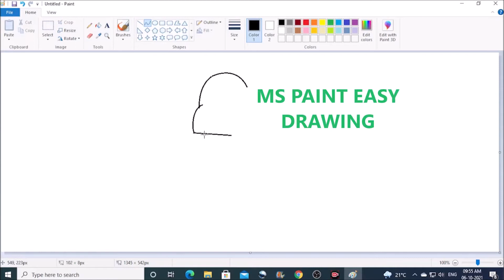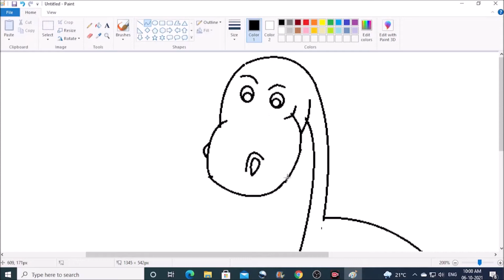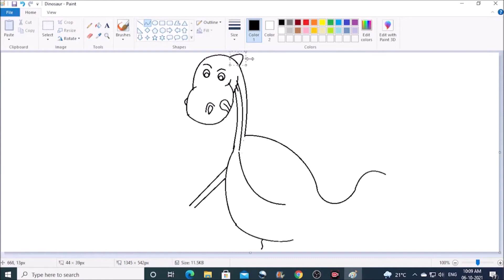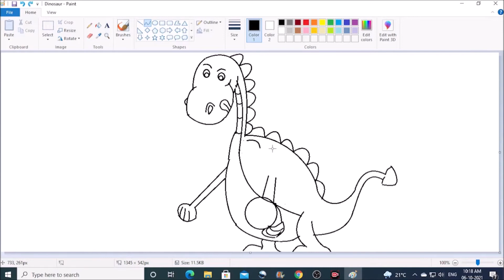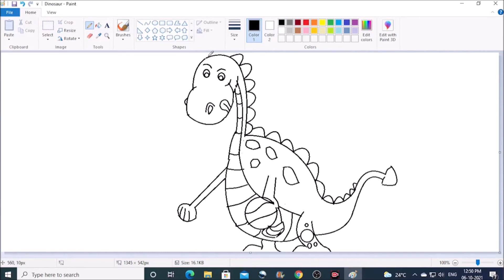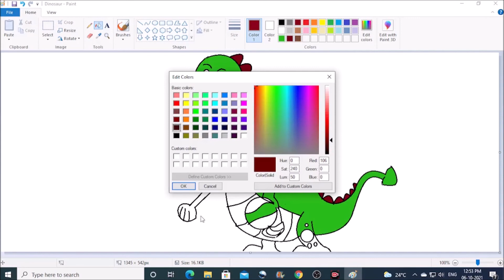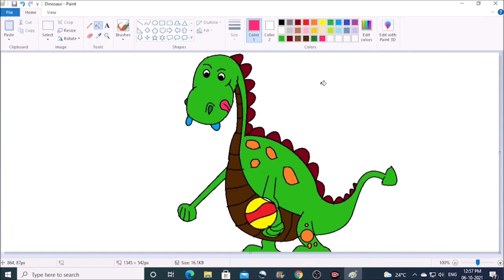How To Draw Dinosaur in MS Paint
Here's a tutorial for how to draw Dinosaur in MS paint.
Watch my tutorial for how to draw Rocket in MS Paint.